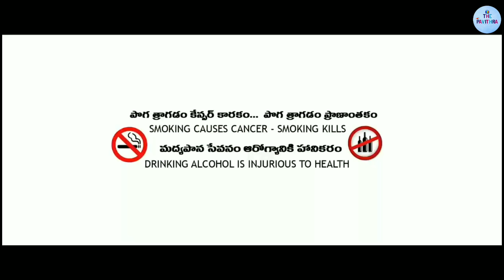Na gnapakam Telugu new shortfilm 2021|| by Nagrajpanaganti|| the Pavithra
hi guys well come to our channel

The Pavithra